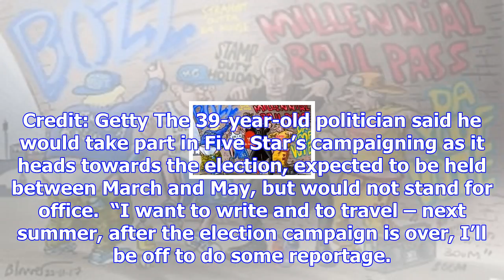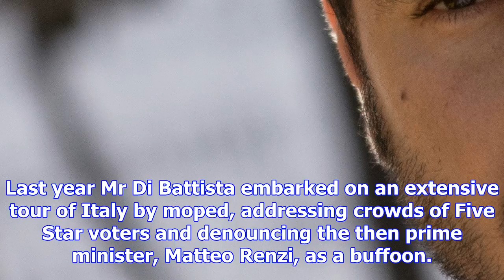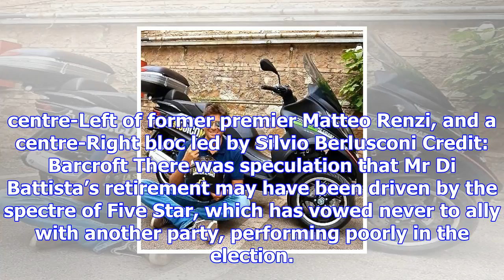Poster boy leader of italy's five star movement bows out of next election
Alessandro Di Battista toured Italy last year on a scooter, talking to Five Star Movement supporters...